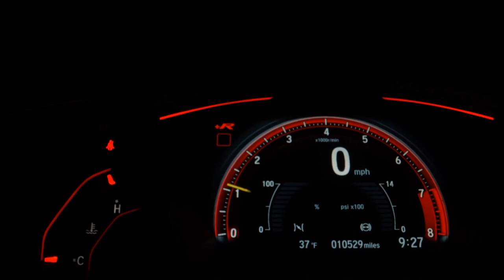KYMCO PEOPLE GTI 300 - 2023 - São Paulo/SP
MOTOCICLETA 0KM A FATURAR COM GARANTIA

Dados do Veículo
Veículo: KYMCO / PEOPLE GTI 300
Ano: 2022/2023
Combustível: GASOLINA
Portas: None
Câmbio: None
Cor: BRANCA
KM: 0

✅ ABS
✅ Bolsa/Baú/Bauleto